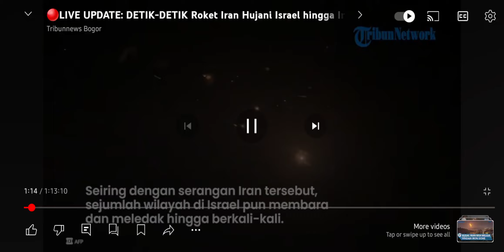this is how US wasted all their tax payer money and also printing money on israel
1.4 billion dollar vs under 15k drone .imagine thats money use to build inside US and lift the poverty and make new job rather tham make war in cost of their citizen thousand miles away